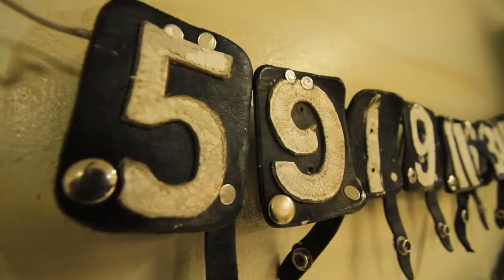The Track 4 1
ShimDot Productions